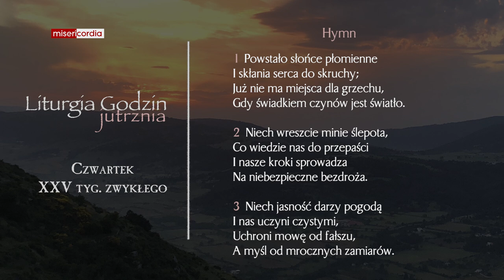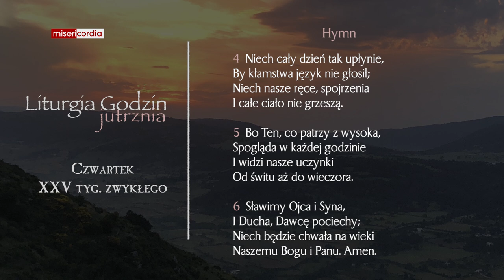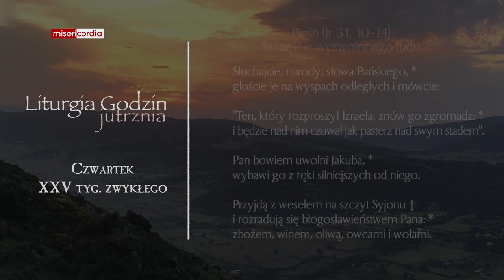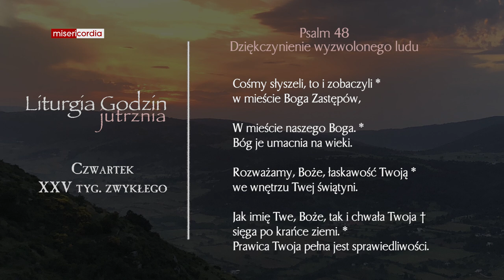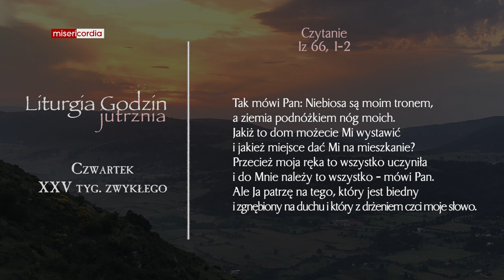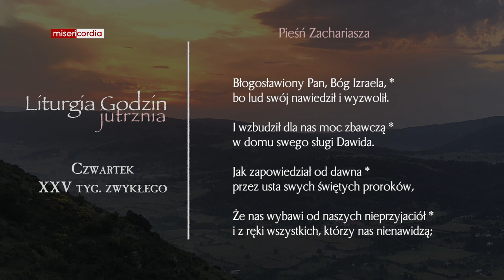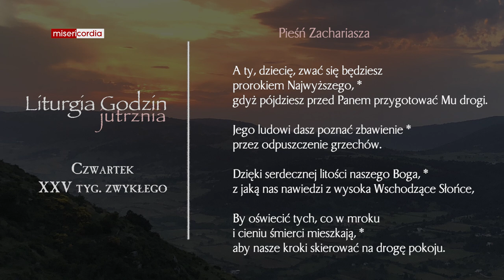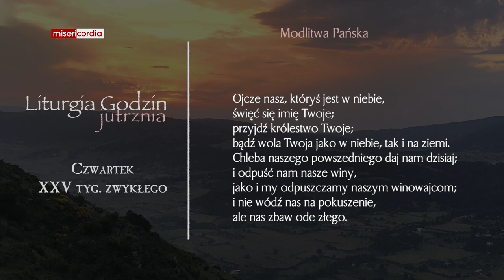Liturgia Godzin | Jutrznia | Czwartek, XXV tyg. zwykłego